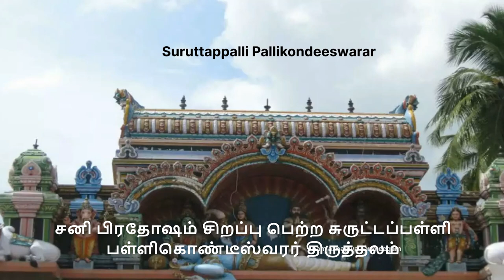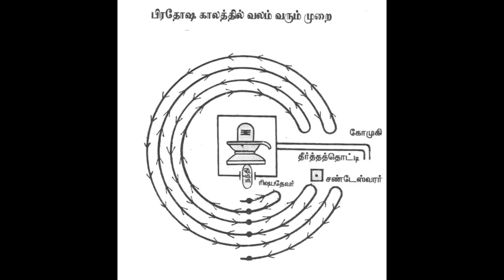சனி பிரதோஷத்திற்கு பிரசித்தி பெற்ற மாங்கல்ய பாக்கியம் தரும் சுருட்டப்பள்ளி பள்ளிகொண்டீஸ்வரர்